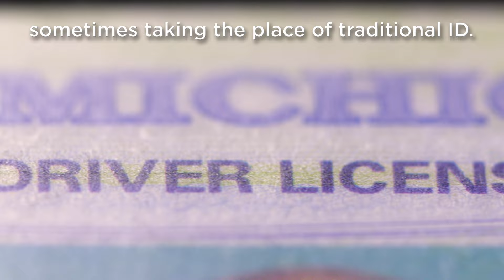Real or Fake? Creating fingers to protect identities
MSU’s biometrics expert Anil Jain and his Ph.D. student Joshua Engelsma have, for the first time, designed and created a fake finger containing multiple key properties of the human skin. Commonly called a spoof, this fake finger is being used to test fingerprint readers to help determine their resilience to spoof attacks and which will lead to more resilient fingerprint readers.